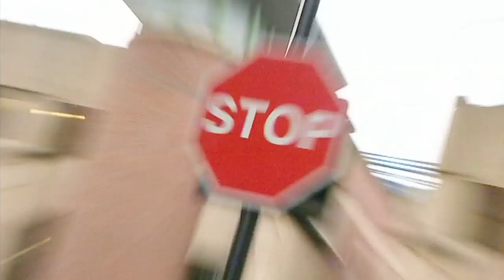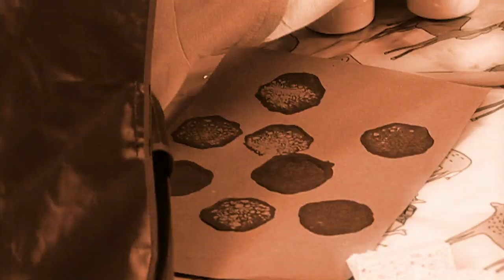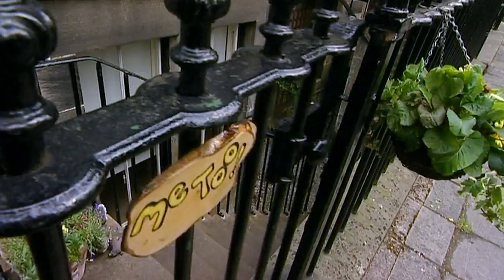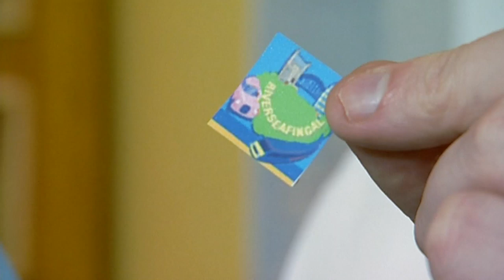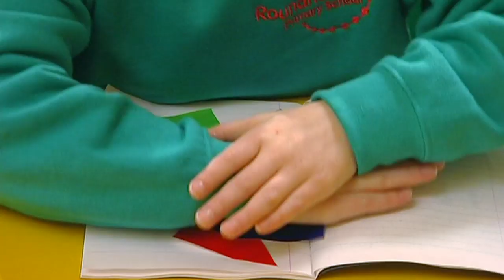Me Too! - Bright Colours | Full Episode | TV Show for Kids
When Rudi struggles to sell fruit from his stall he remembers what Granny Murray said, Dress it up and it will sell!